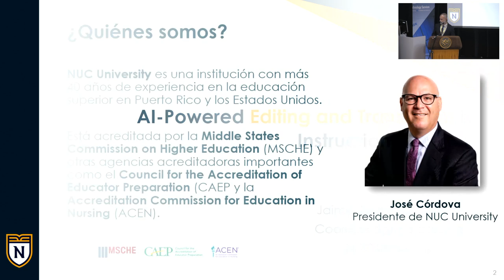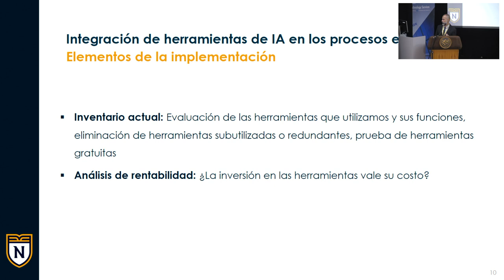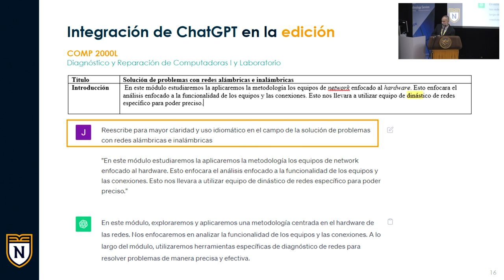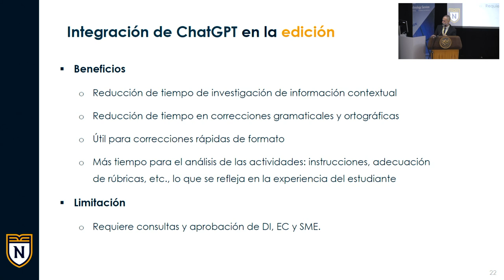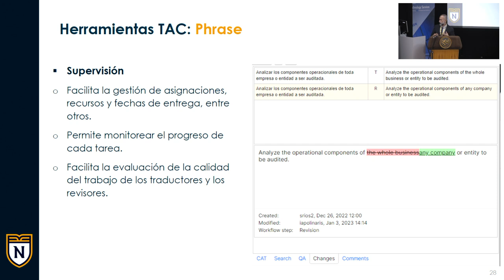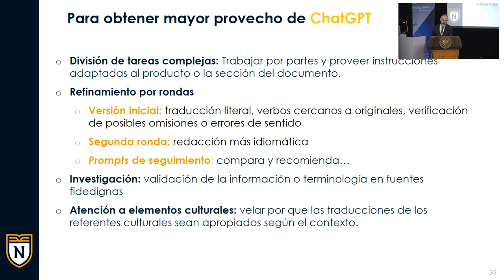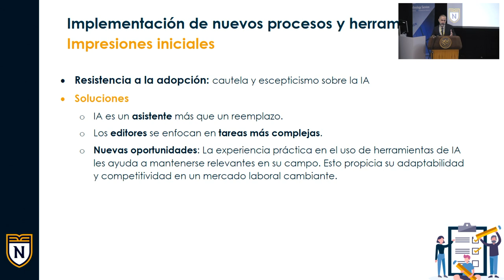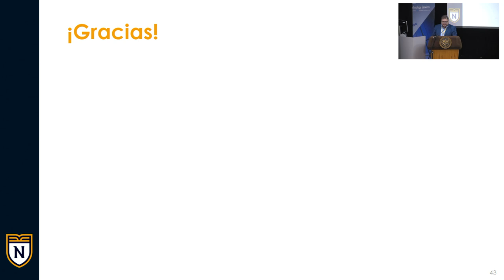Online Learning: AI-Powered Editing and Translation in Instructional Design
Speaker: Jaime Santiago, NUC University

Language: Spanish